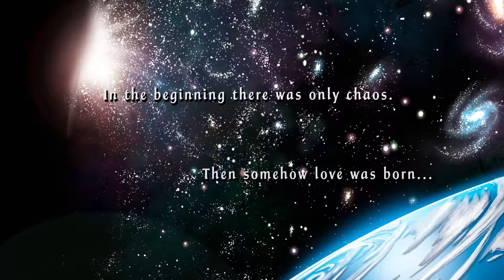The Legend of Wonder Woman - Official Trailer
From the creative minds of Renae De Liz and Ray Dillon comes The Legend of Wonder Woman, a new digital first series that reinvents Diana of Themyscira for new generation of readers. Available in comic shops now, new chapters are first released digitally every Thursday.